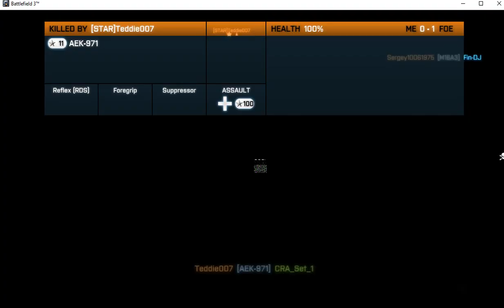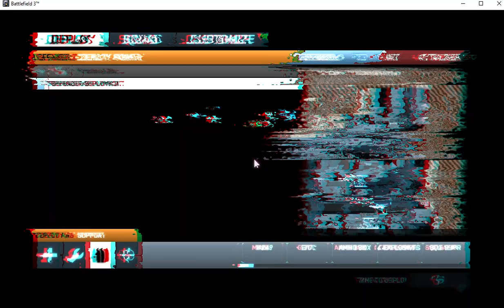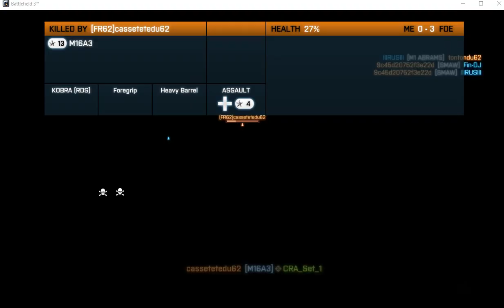Action 05 02 2024 10 17 18 a m